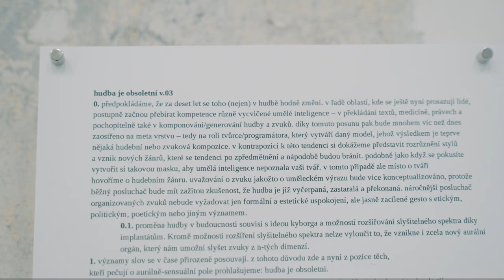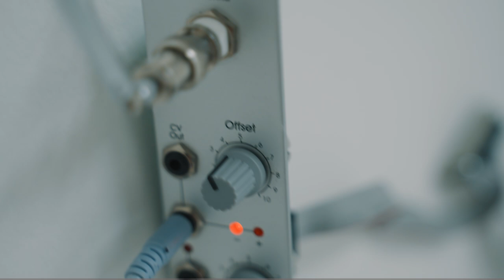Music Is Obsolete / 30. 10.–30. 11. 2024, GAVU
Vystavující: Shafeeq Alsadi, Michal Cáb, Jano Doe, Leonhard Euler, Jakub Hájek & František Hanousek, Marek Hlaváč, Matúš Kobolka, Sara Pinheiro, Heiko Wommelsdorf

29. října 2024 od 18:00 – 30. listopadu 2024
GAVU (Veletržní 826/61, Praha 7)

Může hudba zestárnout? Jsou naše uši nadprodukcí zvukových kulis zprůměrované do té míry, že již pozbyly schopnost hudbu identifikovat? Spokojíme se s poslechem „hudby“, kterou pro nás budou skládat expertní systémy? Existuje nějaká aurální krajina za tichem?

Nad těmito a podobnými otázkami se zamýšlí manifest Music is Obsolete a na něj navazující kolektivní soundartová výstava. Představena budou (nejen zvuková) díla, která volně komentují proměny hudebního myšlení v duchu zmíněného manifestu.

Kurátor: Miloš Vojtěchovský
Technická realizace: Matěj Smrkovský

Artists: Shafeeq Alsadi, Michal Cáb, Jano Doe, Leonhard Euler, Jakub Hájek & František Hanousek, Marek Hlaváč, Matúš Kobolka, Sara Pinheiro, Heiko Wommelsdorf

29. October 2024 od 18:00 - 30. November 2024

Exhibition: 30 October – 30 November 2024
GAVU (Veletržní 826/61, Prague 7)

Can music age? Has the overproduction of background sounds so desensitized our ears that they have lost the ability to recognize music? Will we resign ourselves to listening to “music” composed for us by advanced systems? Is there such a thing as an aural landscape beyond silence?

These and similar questions are addressed by the manifesto Music Is Obsolete and by the associated collective sound-art exhibition. Working in the spirit of this manifesto, the art (not just sound art) presented at the exhibition loosely comments on changes in musical thinking.

Curated by: Miloš Vojtěchovský
Technical support: Matěj Smrkovský